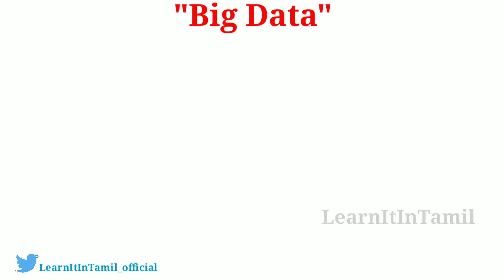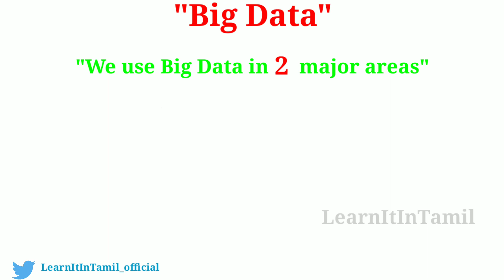what is Bigdata?|LearnItIntamil|Tamil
What is BigData?

Big data" is a field that treats ways to analyze, systematically extract information from, or otherwise deal with data sets that are too large or complex to be dealt with by traditional data-processing application software.
Big data was originally associated with three key concepts: volume, variety, and velocity.
The term has been in use since the 1990s, with some giving credit to John Mashey for popularizing the term